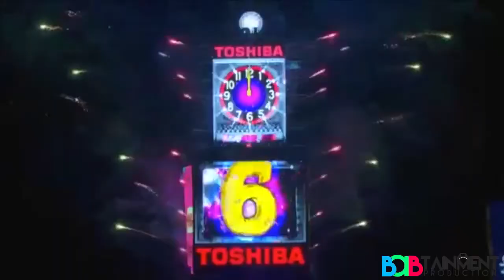Jamaican take away girl for New Years